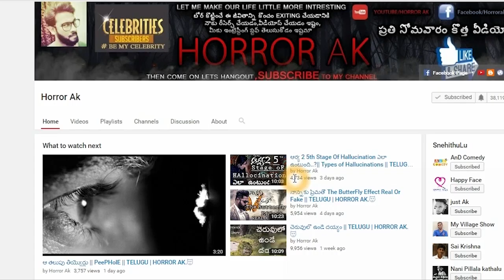ᴴᴰ ఎక్కడ్నుంచి వస్తున్నాయ్ ఆ విగ్రహాలు.? || 2020 Telugu horror story | HORROR AK.😈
Co writer :- Durga illa

Beach footage credits :
Africa Travel Channel

CKECK OUT MY OTHER STORIES HERE:►►

STAY SAFE